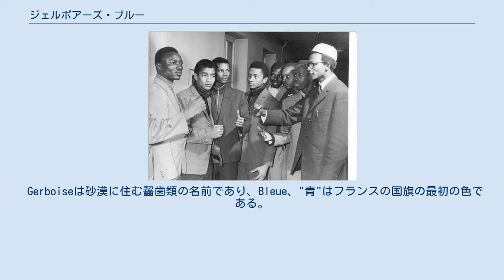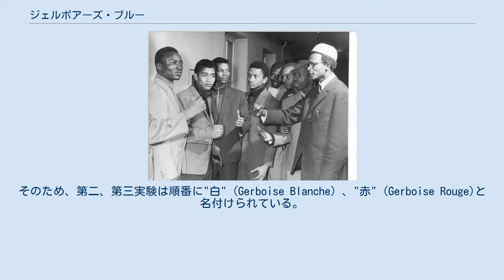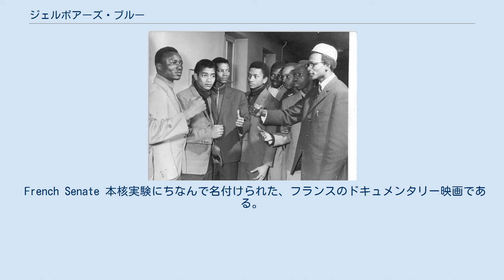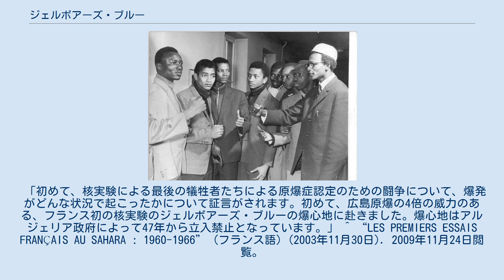ジェルボアーズ・ブルー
アルジェリア・フランス関係
ジェルボアーズ・ブルー(仏：Gerboise Bleue、「青いトビネズミ」)は、1960年に実施されたフランス共和国最初の核実験のコードネームである。
また同名のドキュメンタリー映画もある。
 アルジェリア戦争中の1960年2月13日、サハラ砂漠内のアルジェリア中部、 北緯26度18分40秒 西経0度3分25秒 / 北緯26.31111度 西経0.05694度 / 26.31111; -0.05694で行なわれたフランス初の原子爆弾による核実験である。
ピエール・マリ・ガロワ将軍(fr:Pierre Marie Gallois)はこの原爆の開発に尽力し、père de la bombe A ("原爆の父")のあだ名を付けられている。
 Gerboiseは砂漠に住む齧歯類の名前であり、Bleue、"青"はフランスの国旗の最初の色である。
そのため、第二、第三実験は順番に"白" (Gerboise Blanche) 、"赤" (Gerboise Rouge)と名付けられている。
 この実験の成功によって、フランスは米ソ英に継ぐ4番目の核保有国となった。
ジェルボアーズ・ブルーは70キロトンのエネルギーを放出し、これは当時最初の核実験としては最大の出力であった。
参考までに他国の最初の核実験の出力を挙げておくと、アメリカのトリニティ実験(20kt)、ソ連のRDS-1(22kt)、イギリスのハリケーン(25kt)であり、これら3つの合計よりも大きい。
 また、長崎に投下されたファット・マンの出力は22ktであり、この3倍以上の威力である。
 新しい設計の原爆の出力が予想できなかったため、フランス軍は核出力を60から70ktの間に収めるように計画した。
ジェルボアーズ・ブルーは成功し、ほぼ設計通りの出力を得た。
 この他17回の原爆実験がサハラ砂漠の施設で実施されたが、そのうち2回がジェルボアーズ・ブルーよりも強力な実験が行なわれている：ルビー実験("Rubis")(100kt以下、1963年10月20日)、サファイア実験("Saphir")(150kt以下、1965年2月25日)。
この両実験ともアルジェリア、イン・エッケル近くのTan Afellaの地下で行なわれた。
 よく知られた水爆実験カノープスを含む他の実験は、1966年から1996年にかけてフランス領ポリネシアの環礁で実施された。
フランス最後の核実験は1996年1月27日に行なわれている。
 ライプツィヒでフランスの核実験に抗議するマリの学生 国際社会からの批判を受けて、フランスは砂漠での大気中核実験を中止し、その後地下核実験を実施する。
地下核実験はFLNとの秘密協定に従い、アルジェリアの独立数ヶ月後の1962年に実施された。
 1960年2月から1961年4月にかけて、フランスはアルジェリアのレガーヌ実験場で4回のジェルボアーズ実験を実施した。
1960年12月27日の第3回実験では日本、ソ連、エジプト、モロッコ、ナイジェリア及びガーナが抗議した。
 ジェルボアーズ実験の最後の実験から5ヶ月後、ソ連はフランスの核実験を受けて大気圏内での核実験を再開した。
それまで、1958年以来米英両国によって事実上核実験が延期されていたにもかかわらず、それを破っての核実験の再開であった。
1961年9月から、ソ連は136回の大型水素爆弾の改良実験を実施した。
この実験の中に、史上最大の爆弾ツァーリ・ボンバも含まれている。
ソ連は1955年には水爆テクノロジーを得ていたにもかかわらず、この時期になって水爆実験を繰り返したことは、西側の一員たるフランスが3番目の核保有国となったことに対する返答であると考えられている。
 また、ソ連の核実験を受けて、アメリカ合衆国も独自の核実験計画を再開させている。
1962年4月から11月にかけて、アメリカは40回の核実験を実施した。
 French Senate 本核実験にちなんで名付けられた、フランスのドキュメンタリー映画である。
フランスでは2009年2月11日公開。
日本では未公開。
 『ジェルボアーズ・ブルー』では、サハラ砂漠で1960年から1966年に行なわれたフランス最初の核実験に参加したフランスの退役軍人と、アルジェリアのトゥアレグ族の核実験による犠牲者の話が語られる。
 「初めて、核実験による最後の犠牲者たちによる原爆...